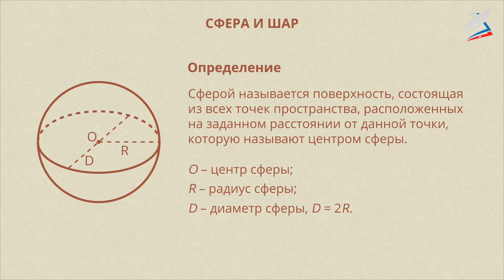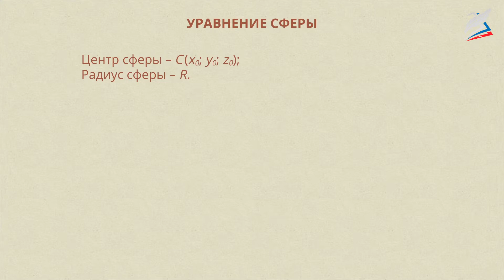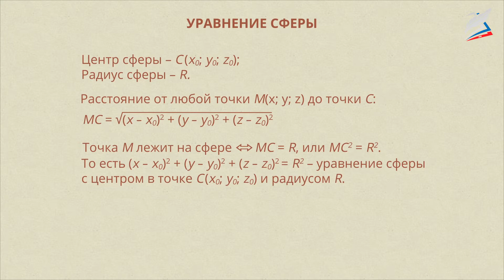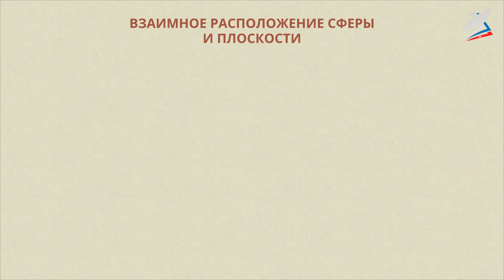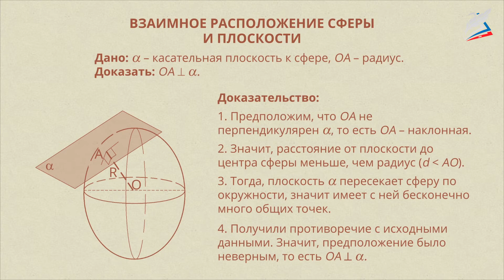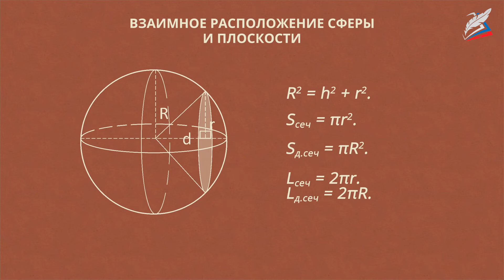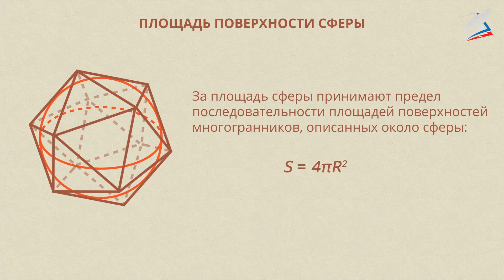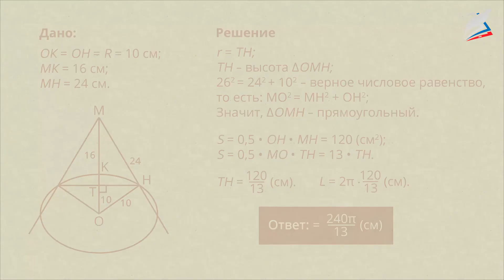Сфера и шар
- Урок 8. Сфера и шар
Автор: Л. С. Атанасян

мы узнаем:
    что такое сфера и ее элементы;
    что такое шар и его элементы.
мы научимся:
    строить схематично на чертеже сферу, называть и обозначать её элементы;
    находить требуемые элементы сферы и шара;
    находить площади поверхности сферы;
    писать уравнение сферы.
мы сможем:
    решать задачи на нахождение элементов сферы и шара